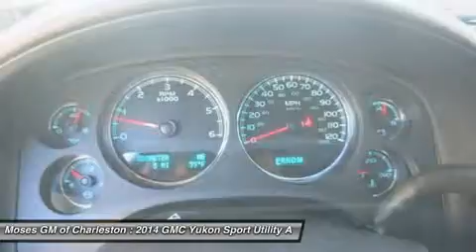2014 GMC YUKON Charleston, WV G14121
2014 GMC YUKON Charleston, WV
Stock# G14121

1406 Washington St. E.